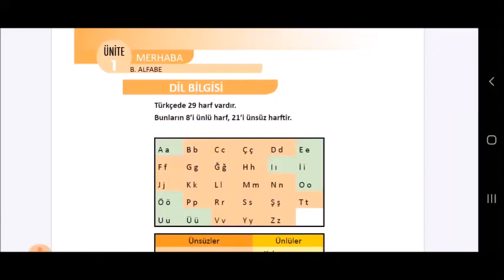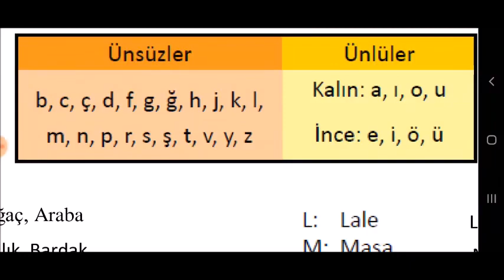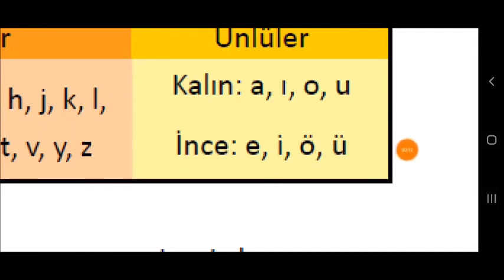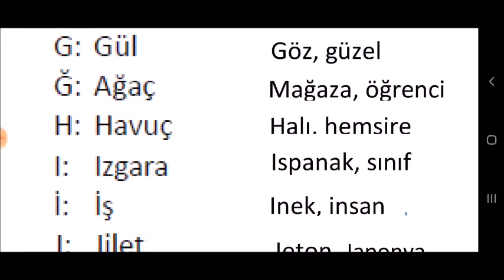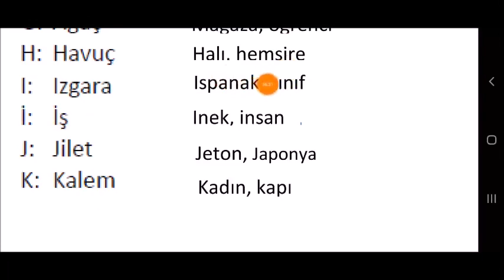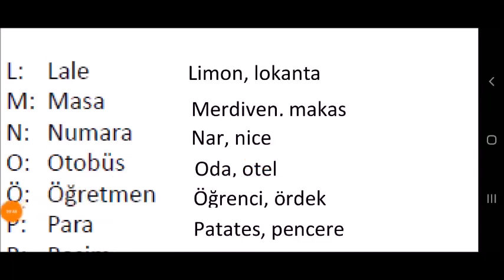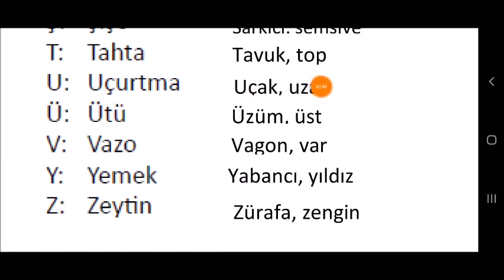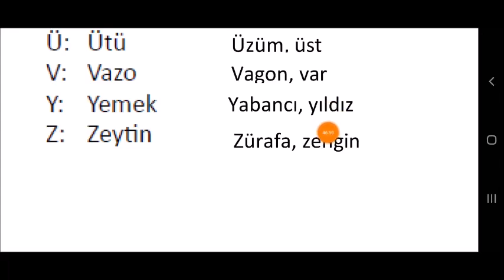13 الوحدة الأولى الدرس الثاني